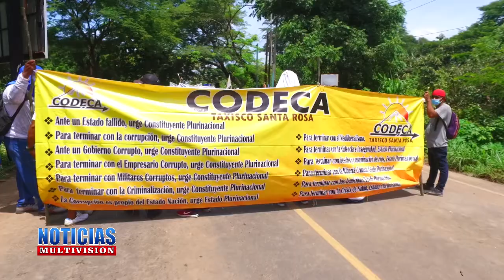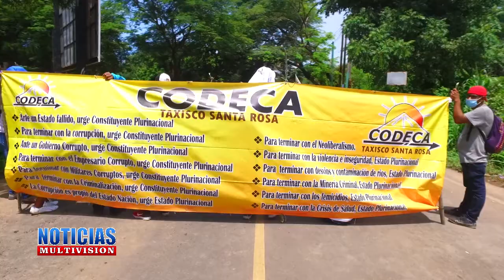MANIFESTACION DE "CODECA" EN EL CAMPAMENTO CHIQUIMULILLA.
EL DIA LUNES 10 DE AGOSTO DEL 2021 INTEGRANTES DE "CODECA" REALIZARON UNA MANIFESTACION  EN EL CAMPAMENTO CHIQUIMULILLA.